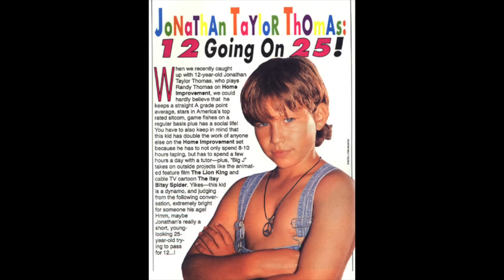WTF Happened to Jonathan Taylor Thomas?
After an early career as a model and commercial actor, Jonathan Taylor Thomas entered millions of homes as the son of Tim Allen's character on eight seasons of the hit show "Home Improvement." In the 1990s, the teen heartthrob voiced young Simba in Disney's THE LION KING and appeared in several movies (WILD AMERICA, TOM AND HUCK, MAN OF THE HOUSE) before taking a break for school… but he never really returned. While he did briefly reunite with his TV dad on the sitcom "Last Man Standing", in recent years an actual JTT sighting is nearly as rare as seeing Bigfoot. Grab your toolbox and find out "WTF Happened to Jonathan Taylor Thomas!"

00:00 WTF Happened to Jonathan Taylor Thomas
03:40 The early years
04:44 Home Improvement
08:26 The Lion King
10:50 Man of the House
13:02 Tom & Huck
16:16 The Adventures of Pinocchio
17:53 Wild America
19:50 I'll Be Home for Christmas
22:28 Turning down American Pie
23:58 Harvard
25:55 Last Man Standing
26:55 Where is he now?